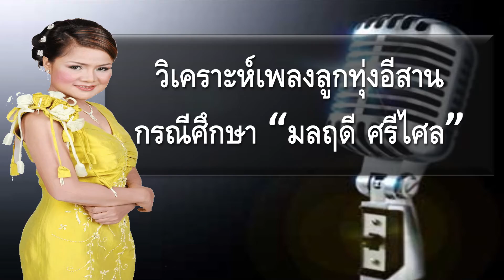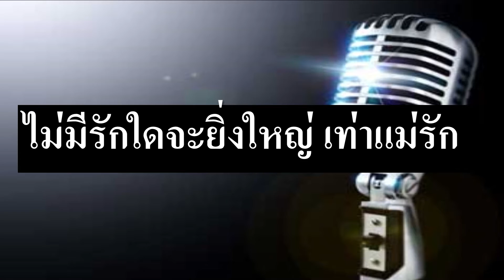การวิเคราะห์เพลงลูกทุ่งอีสาน กรณีศึกษา “มลฤดี ศรีไศล”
การวิเคราะห์เพลงลูกทุ่งอีสาน กรณีศึกษา “มลฤดี  ศรีไศล”ในโครงการจัดนิทรรศการผลงานการแสดงด้านนาฏศิลป์ดนตรี ปีการศึกษา 2558 ศิลปนิพนธ์ของนักศึกษาปริญญาตรีชั้นปีที่ 4 ภาควิชานาฏดุริยางคศิลป์ คณะศิลปกรรมศาสตร์ มหาวิทยาลัยเทคโนโลยีราชมงคลธัญบุรี ระหว่างวันที่ 24 - 25 มีนาคม  2559 ณ หอประชุมมหาวิทยาลัยเทคโนโลยีราชมงคลธัญบุรี